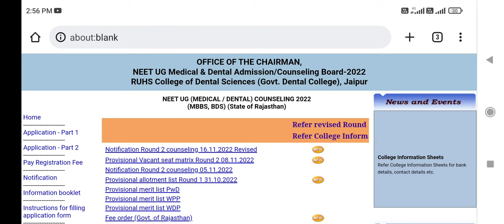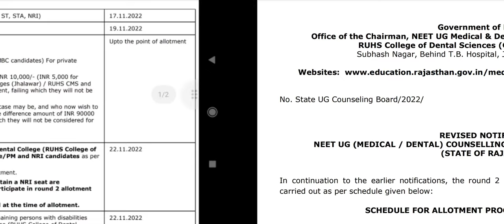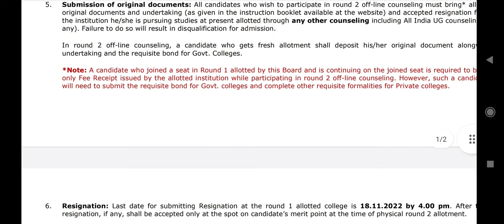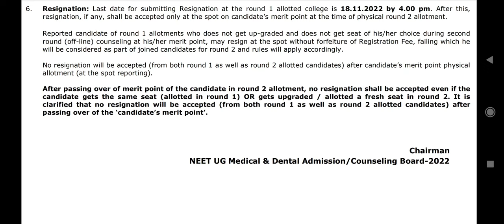Rajasthan second round counseling 2022 !! Revised schedule published !! AIQ 2nd round join करें ?गा